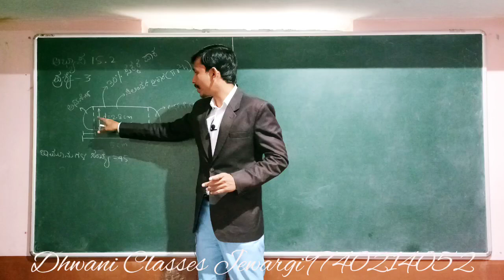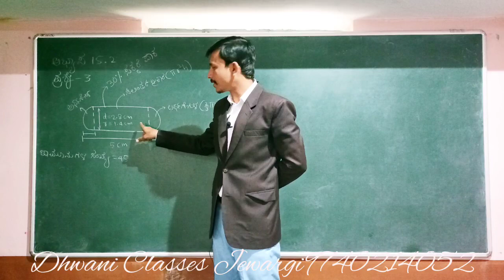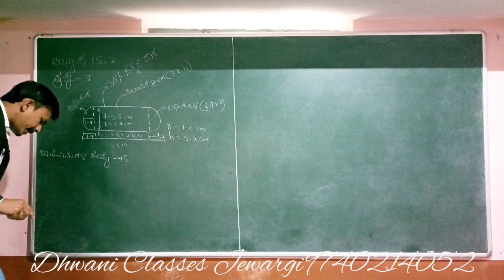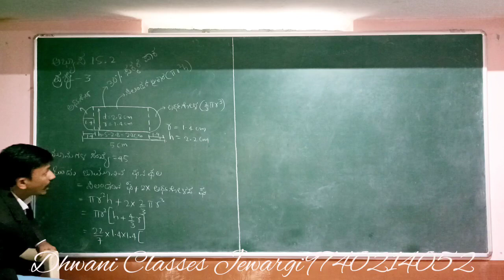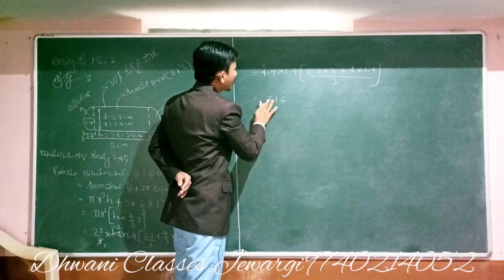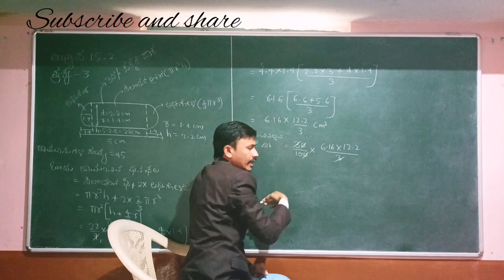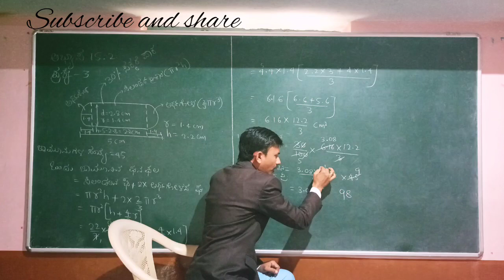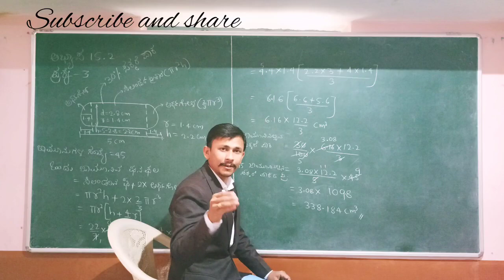SSLC MATHS IN KANNADA - 15.2 QUESTION NO.3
SSLC important questions